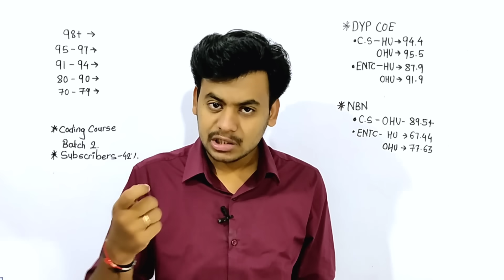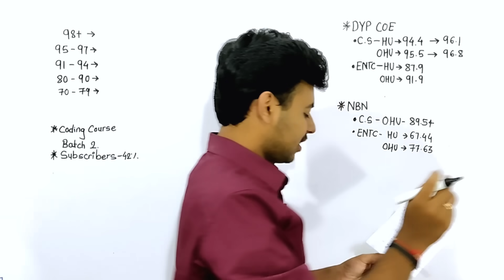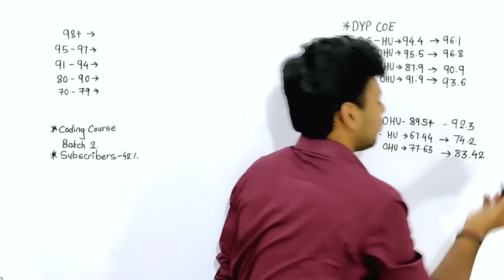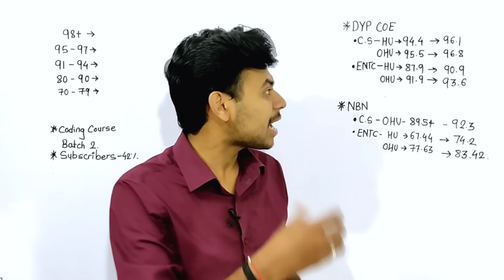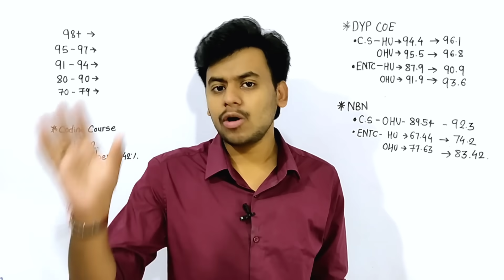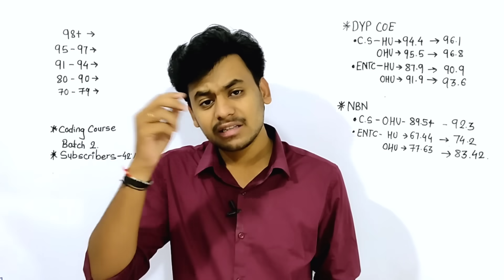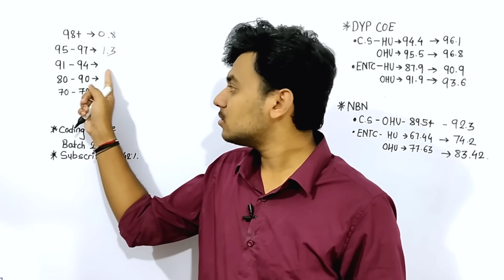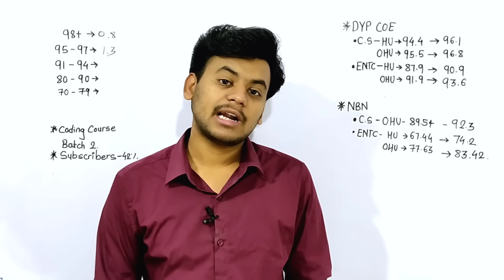Cutoff Prediction |Cutoff Increase or decrease? Cet Cell Latest Engineering Admission by MHTCET 2023